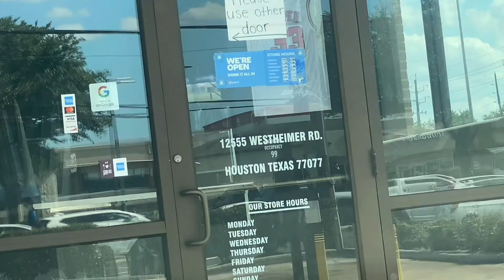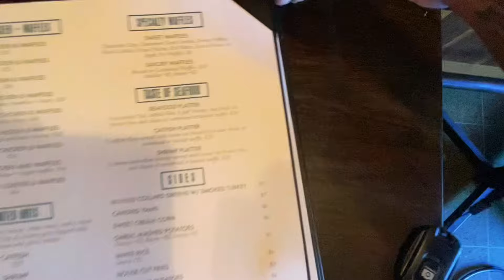My Daily Vlog Video 15 | HAROLD’S CHICKEN WAS CLOSED🤦‍♀️ I WENT TO TASTE KITCHEN+BAR VLOG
Hey Guys🙌

Welcome To Daily Vlog Video 15🔥

Today I am showing many interesting things in my new vlog video. Hope you all enjoy my 15th blog video with me. I spend some time working on I purposely to go HAROLD’S CHICKEN WAS CLOSED.🤦‍♀️🥲😭 But I went to TASTE KITCHEN+BAR RESTAURANT for my second option￼. I had some food but coming out for sitting down eating this restaurant; the food was very blend with no seasoning at all. I was very disappointed and upset at the ratings of the restaurant. ￼45 minutes drive downtown Houston Texas. If you're interested in watching more my videos on my channel and then I will creating more content making videos for my daily weekly blog channel.🔥🔥🔥🔥

✅CONTENT CREATOR: PARADISE
✅VIDEO EDITOR: PARADISE

My Daily Vlog Video 15 | HAROLD’S CHICKEN WAS CLOSED🤦‍♀️ I WENT TO TASTE KITCHEN+BAR VLOG | Food Vlog | New vlog video | Taste Kitchen Restaurant

COPYRIGHT

Please, you can watch this video and some other videos made for your entertainment. I am happy to tell you that you cannot use my any content, images other things and etc from any of my videos without my permission.

l'am not responsible for any use of my videos anywhere else without my permission. I hope you enjoy watching my videos.

I really appreciate watching my video.🥰

LET'S GET IT GUYS.‼️